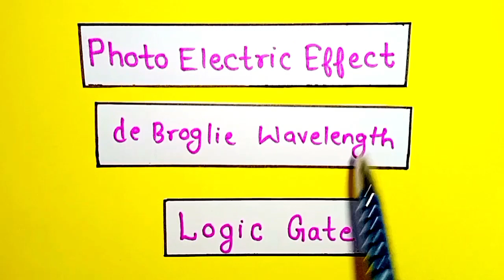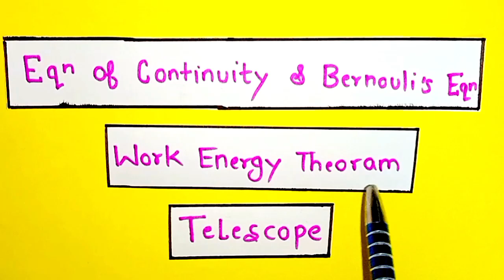Repeated Topics Almost Every Year In NEET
Neet 2023 most repeated questions in Physics

Neet 2023 most repeated questions in Chemistry

Neet 2023 last month strategy

how to score 600 plus in remaining days in neet 2023

can i crack neet in 8 months from zero level can i crack neet in 1 year from zero level

can i crack neet without coaching can i still crack neet from zero level

can i crack aims in 6 months

neet 2023

neet 2023 exam date neet 2023 target study

neet 2023 expected date neet 2023 latest news

neet motivation

neet motivation song neet motivation 2023

Siwani dusad

Neet2023 timetable